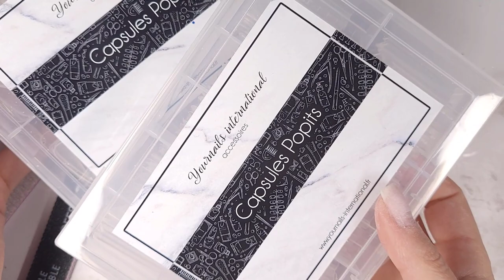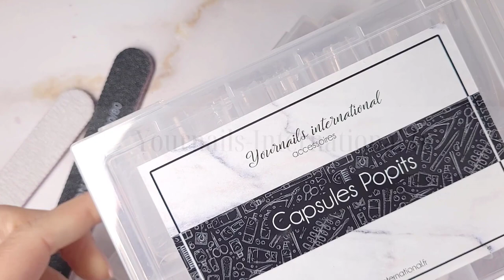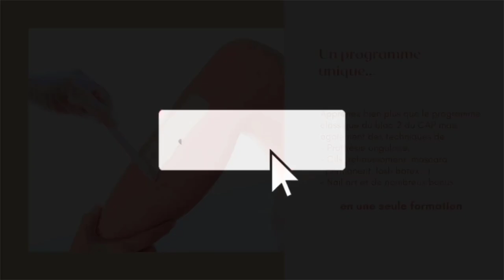Faire une dépose chez soi